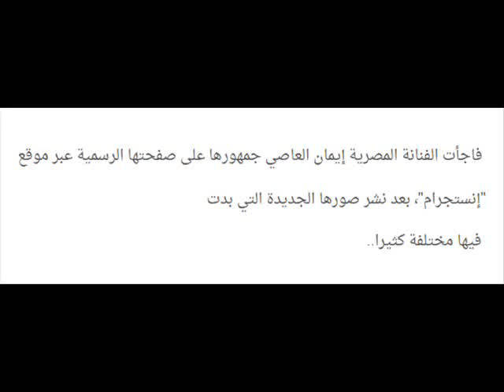شاهدوا ايمان العاصي وقد اصبحت نحيفة للغاية